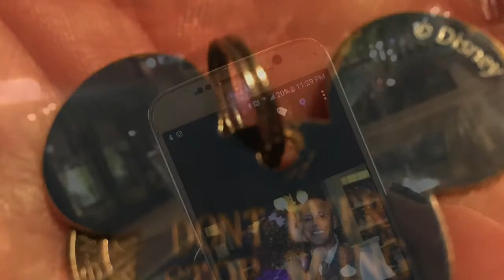NEVER STOP BEING MAGICAL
While today was challenging, I met up with a lil Princess who 4 years ago instilled in me to NEVER give up!